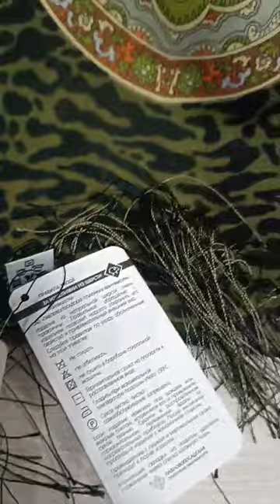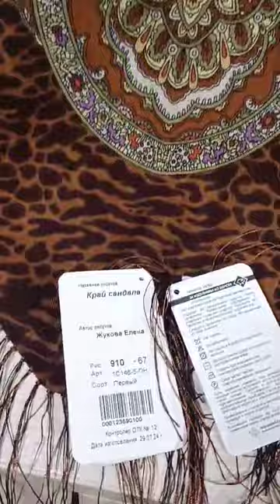Павловопосадские платки 146*146 100%шерсть🌟Санкт-Петербург Проспект Просвещения 28